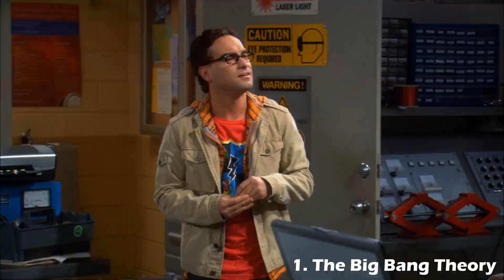Best The X-Files References in other TV Shows | Supernatural, TBBT, Buffy The Vampire Slayer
Number 6 is Bones and not Castle of course. I'm sorry for the Mix-Up.

This compilation shows the best references to theXfiles in other Tv shows by mentioning Mulder and Scully.